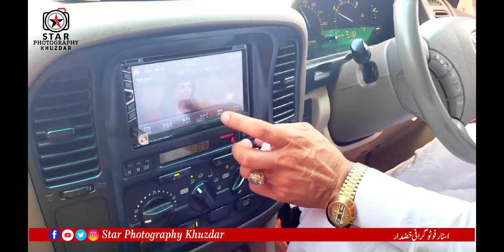A short Trip at Khori Khuzdar Balochistan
A short Trip Near Khuzdar